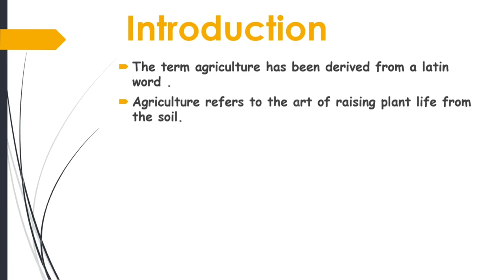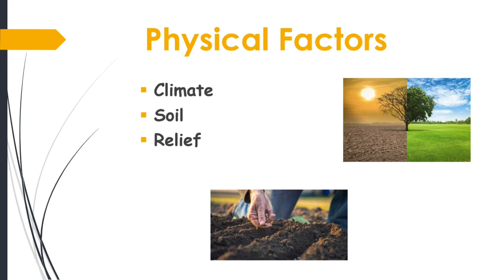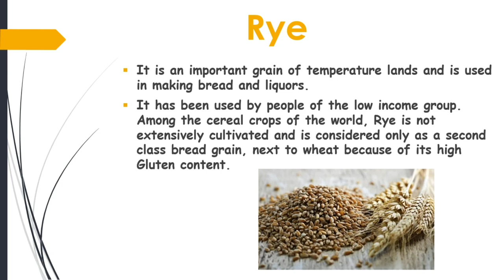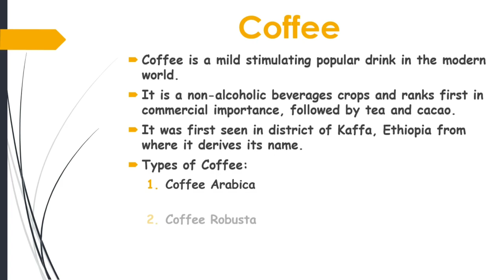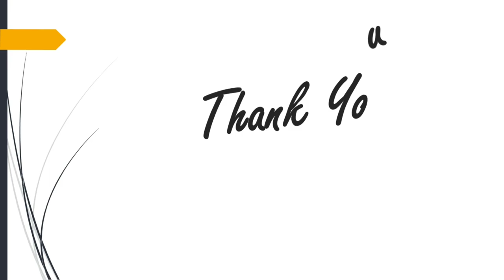Agriculture Presentation | PPT Presentation On Agriculture | New Topics for PowerPoint Presentation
By this video, You can know about Agriculture. This video is about Agriculture Presentation. And it will helps to your projects and studies.